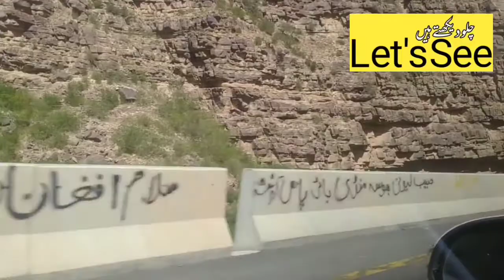Asia's second largest steel bridge.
Japanese steel bridges add beauty to Fort Munro
MULTAN: Eight steel bridges set up at the Fort Munro, connecting the Iran-Pakistan border and Gwadar via N-70, have become fully functional for heavy traffic.The National Highways Authority ...

MULTAN: Eight steel bridges set up at the Fort Munro, connecting the Iran-Pakistan border and Gwadar via N-70, have become fully functional for heavy traffic.

The National Highways Authority (NHA) officials said that the first phase of East-West improvement of N-70 from Rakhi Gaaj-Khar-Bewata had been completed with the Japanese financial assistance worth Rs 14 billion. The second phase was the construction of 55km dual carriageway from Rakhi Gaj to Dera Ghazi, they said, adding that the federal government had allocated funds for the project in the Public Sector Development Programme 2019/20.

The NHA engineers and officials said that the architectural gem project had decreased vehicles’ operational and maintenance cost and travel hours between Punjab and Balochistan provinces. They said that the steel bridges also added to the beauty of Fort Munro. They said that the area fell in the tribal region of Tuman Leghari.

NHA Director Construction Muhammad Sulait Ahmar said that the Japan’s most advanced technology was utilised in the steel bridges. He said: “This unique type of steel is not available in Pakistan. The technology includes box shaped girders made of maintenance free steel for more than 100 years and special embankment wall using light and strong material.”

The seven steel bridges were 11.5 kilometer long, connecting south Punjab to China-Pakistan Economic Corridor via N-70 from Bahawalpur to Multan, Dera Ghazi Khan, Fort Munro to Qila Saifullah to Gwadar and Iran-Pakistan border at Taftan, he said, adding that Muzaffargarh-Dera Ghazi Khan dual carriageway had already been completed and inaugurated by Prime Minister Imran Khan a couple of days ago.

He said that the then prime Minister Mian Nawaz Sharif had requested Japan for soft loan to establish the steel bridges. He said that the Fort Munro steel bridges project was executed in 2016 and Muzzafargarh-Dera Ghazi Khan dual-carriageway in 2017. The then Punjab chief minister Shahbaz Sharif had laid down the foundation stone of Muzaffargarh-Dera Ghazi Khan dual carriageway on October 14, 2017, he added. He said that the hilly portion of Dera-Taftan Road from Rakhi Gaaj to high mountains of Girdo (Fort Munro) was constructed in the late 19th century by the British rulers as a part of the strategic forward policy in the subcontinent. Starting from Rakhi Gaaj-Khar-Bewata, the project made the hilly portion of the road wide and safe for Gwadar-bound cargo traffic, he added.

Embassy of Japan First Secretary Economic and Development Teruki Hanzawa said that the project site was traffic choke point with continuous steep, slopes and sharp curves. He said that Japan had provided concessional loan with the lowest markup rate of 0.2pc and the repayment period was 40 years with 10 years grace period. He said that Japan had provided $142 million to improve N-70.

Teruki Hanzawa said that the physical work had been executed in 2016 and it was completed in the shortest period of three years with the help of Japanese and Pakistani engineers. He said: “A single track road has been expanded to double track and sharp curves with a radius of eight meters to 30 meters.”

Meanwhile, big trailers and trucks carrying heavy loads, passenger buses, vans and picnic lovers riding vehicles are found frequently moving on the route after the steel bridges gave a solution to the most dangerous and sharp curves in more than 6,000 feet high hilly area across Fort Munro. The Iranian cargo trucks are also entering the Punjab through Fort Munro steel bridges.